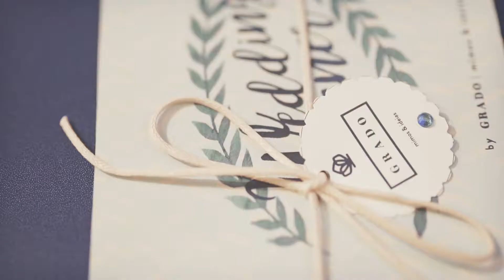Terças Com Music Edição Iorane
Registro da quinta edição do Terças Com Music na Iorane com show Happy Feet e Kadu Vianna